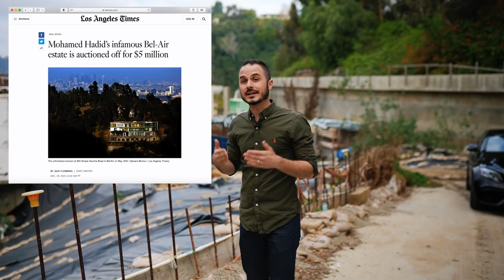INSIDE Mohamed Hadid's Former Bel Air Mega Mansion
Mohamed Hadid's former mega mansion in Bel Air at 901 Strada Vecchia Rd was recently ordered to be demolished, and shortly after sold at auction. Today we tour the property prior to tear down with the buyer Sahara Construction, and we get an insider look at this infamous property unlike anybody has seen before.

CREDITS
   -VIDEO/EDITS: Chloe VanMeveren / The Good Vibe Media
   -CONTRACTOR: Sahara Construction

Thank you to Nasim and the Sahara Construction team for allowing us access to tour this home today on this trophy lot in Bel Air, CA. The Sahara Construction team has a big job ahead of them as they demolish this mega mansion at 901 Strada Vecchia Rd and make room for a new home, but they are more than qualified to take this on. For years it was a mystery what the fate would be for 901 Strada Vecchia Rd, but fast forward today and it has sold at auction, demo has begun, and before we know it a new home will be built in its place.

-Scott